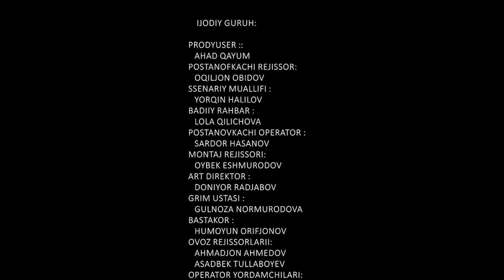Onamni jinnixonaga topshirdim.